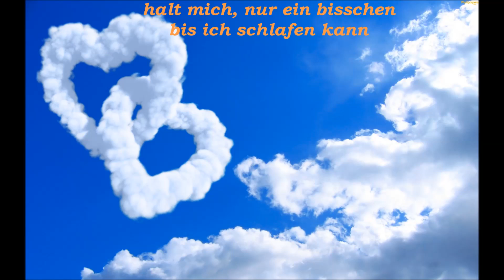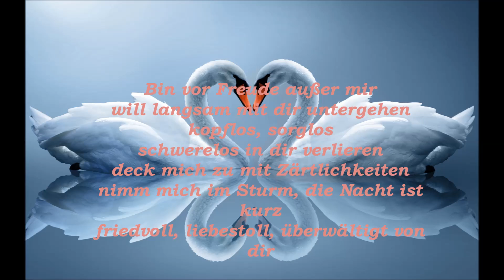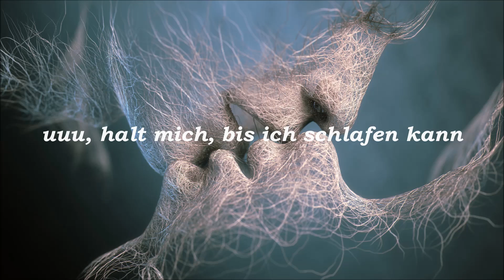Herbert Grönemeyer - Halt Mich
♥ ണʊʂiᴄ ωitɦ £yriᴄʂ ση ʂᴄʀєєη ♫

Herbert Arthur Wiglev Clamor Grönemeyer (* 12. April 1956 in Göttingen) ist ein deutscher Musiker, Musikproduzent, Sänger und Schauspieler. Er gehört zu den populärsten zeitgenössischen Musikern in Deutschland. Seit 1984 konnten sich alle seine deutschsprachigen Studioalben auf Platz eins der deutschen Musik-Charts platzieren. Sein bisher erfolgreichstes Album Mensch (2002) verkaufte sich 3,7 Millionen Mal und ist damit das meistverkaufte Album in der deutschen Musikgeschichte. Mit über 13 Millionen in Deutschland verkauften Alben ist er einer der kommerziell erfolgreichsten Musiker aus dem deutschsprachigen Raum.